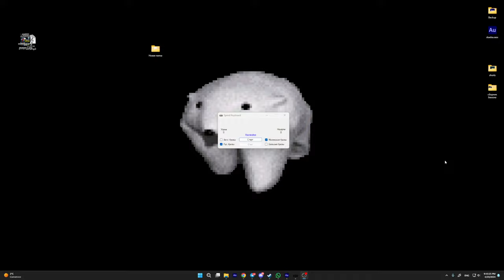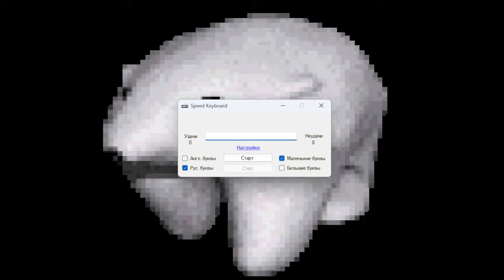Обзор моей программы! Speed Keyboard!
в данном видио я показал свою программу которую лично написал